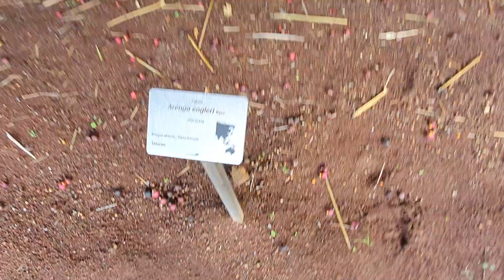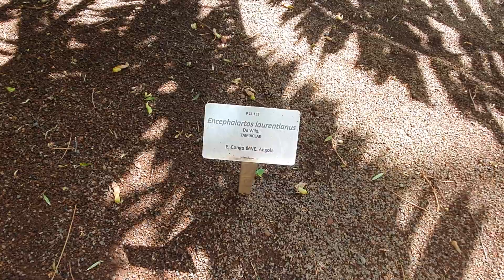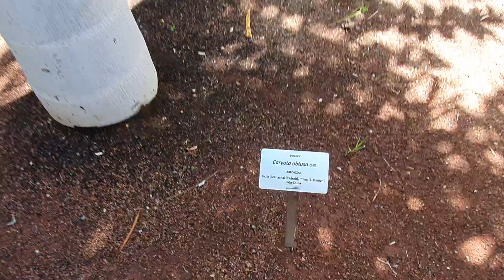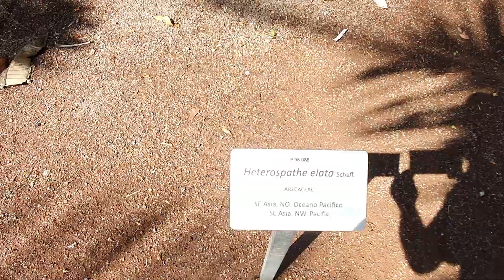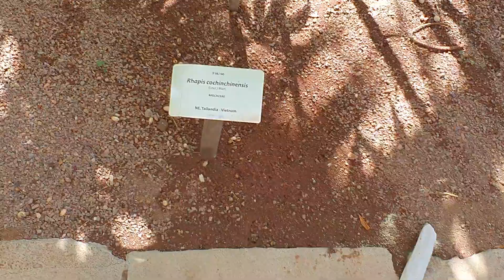BestpalmTV. Palmy świata cz 7. tajemniczy ośmiokąt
👉A jeśli chcesz zacząć przygodę z palmami, kupić palmy, juki mrozoodporne i mieć je we własnym ogrodzie to zapraszam do sklepu
🤔 masz ochotę zobaczyć ogrody innych palmiarzy albo zadać palmowe pytanie, zapraszamy na nasz grupę Facebook
📞Masz pytania, pisz na Messenger